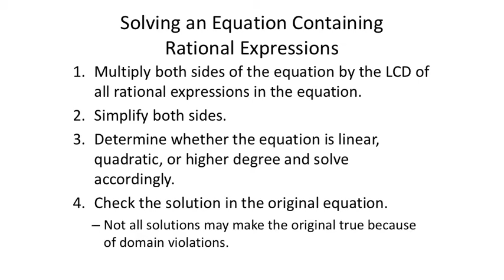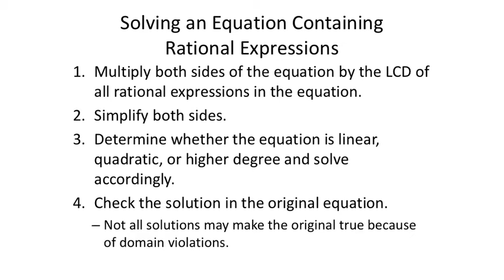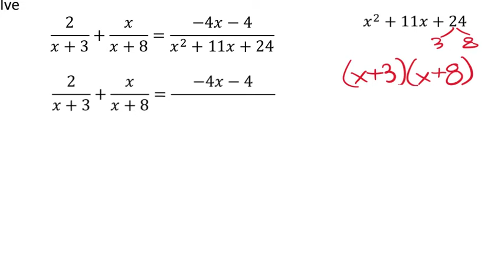Rational Equations (MATH 1010 Unit 5 Lesson 4)